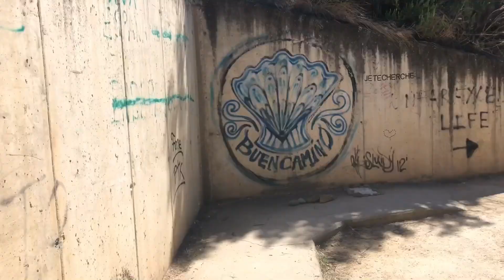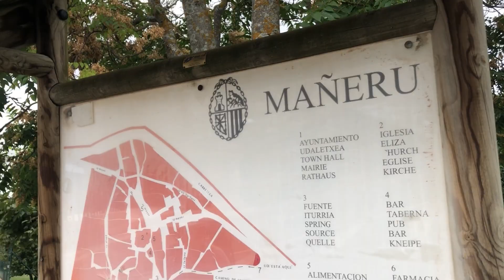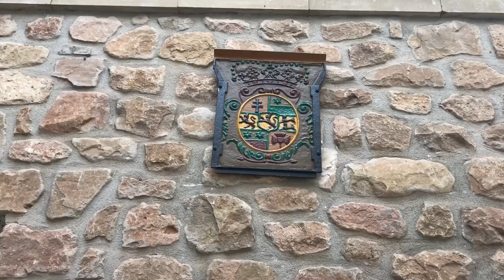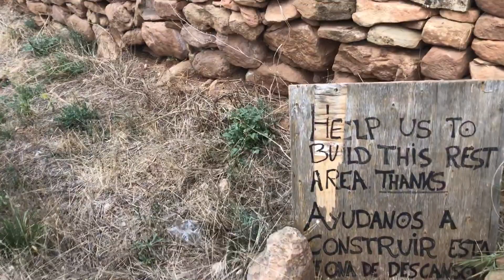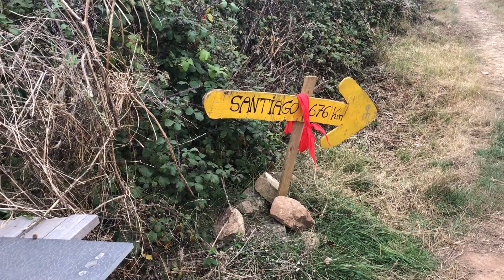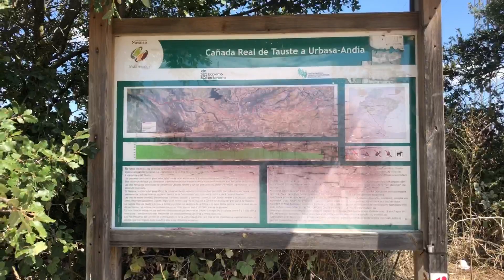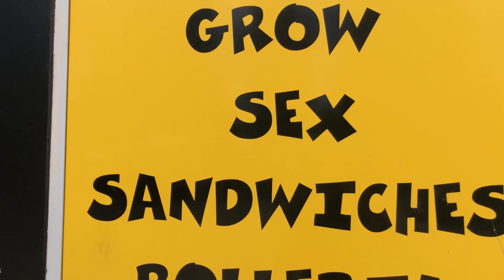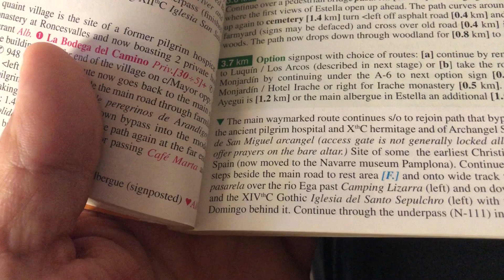Camino Frances 2020 Stage 5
Puenta la Reina to Estella. Day of the tunnel shot.

In the summer of 2020, like many, I found myself "shelfed" by my job. My dad (76) and his lady, Evelyn (86), were going on the Camino de Santiago. A backpack across northern Spain. So I decided to go with them.

There are many "Caminos" (trails) to the final resting place of St. James in Santiago. It's one of the famous religious pilgrimages of the world. The path we are taking is called "Frances" as it comes from France. It is the most popular route, It currently shows as 778 kms.

Intro Music
"Pink Flamenco" by Doug Maxwell